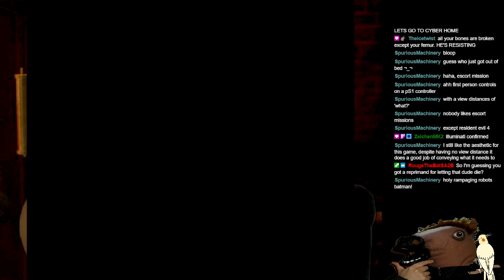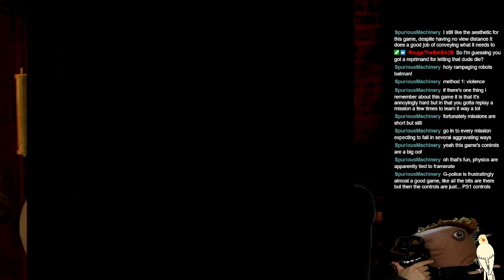G-Police - Stream #1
Oh boy, when you're unprepared for something, this certainly happens...

Even if I was prepared, the controls are Wonky.

Will I beat this one? I dunno, it did leave me more fatigued than usual...